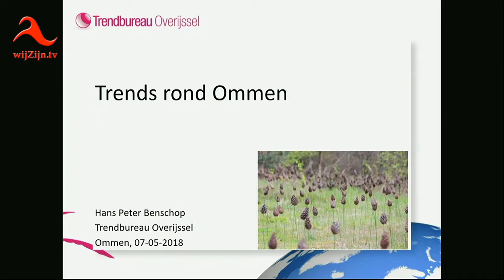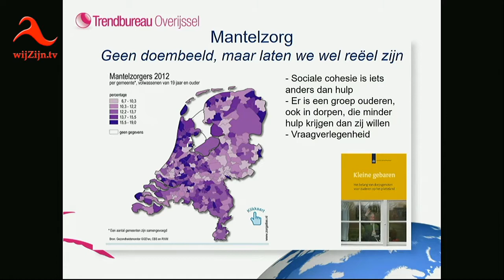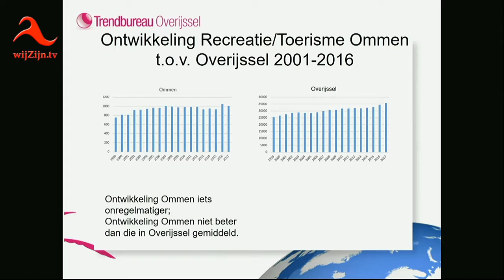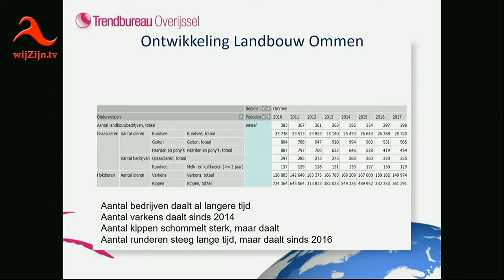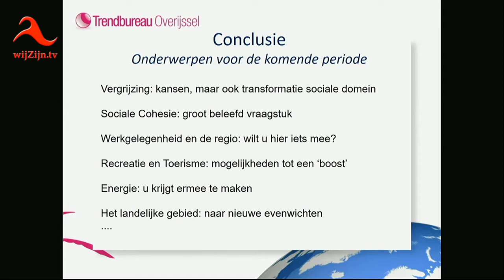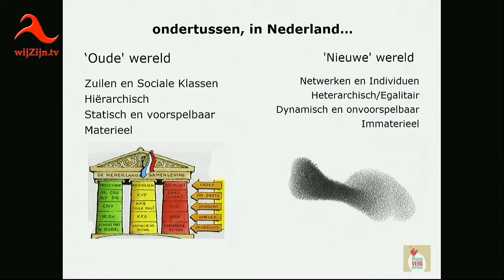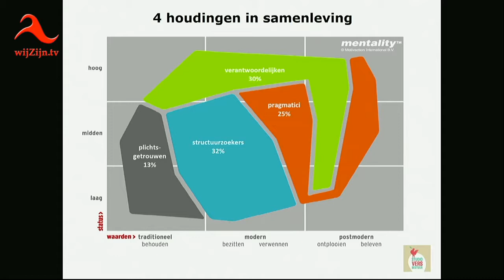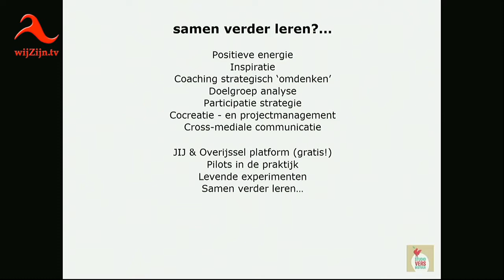Ommen: Openbare Raadsbijeenkomst van 7 mei 2018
Openbare Raadsbijeenkomst coalitieonderhandelingen gemeente Ommen
Voorzitter: Mr. drs. J.M. Vroomen
Agenda
1. Opening door burgemeester Vroomen en vaststelling agenda
2. Presentatie analyse, uitdagingen en trends voor de gemeente Ommen; door Hans Peter Benschop, directeur Trendbureau Overijssel
3. Presentatie studio Vers Bestuur Overijssel door Ferenc van Damme m.b.t. ondersteuning proces Ommer Akkoord
4. Tussentijdsverslag (in) formateur Judith Compagner coalitievorming gemeente Ommen
5. Afspraken vervolgcoalitie-onderhandelingen en Ommer Akkoord
6. Rondvraag
7. Sluiting